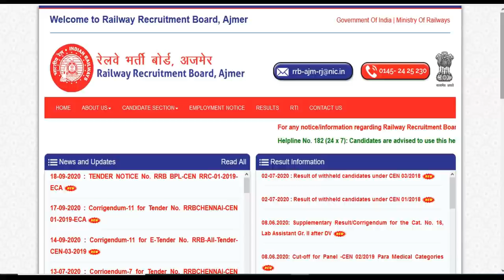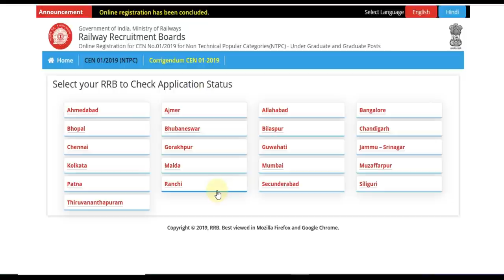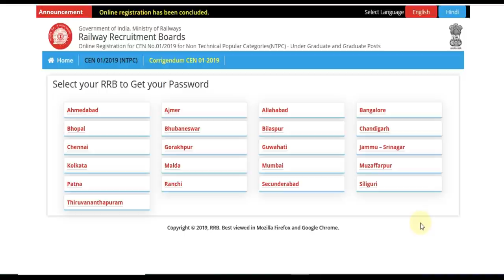Check RRB NTPC Form Status ¦ How to Check RRB NTPC Application Status ¦ NTPC Application Status Link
Railway Recruitment Board RRB Various Zone Are Recently Uploaded the Exam Notice for the Recruitment of NTPC Various Post for Intermediate and Graduate Level Recruitment 2019 Those Candidate Are Applied for this Post Can Check the RRB NTPC Form Status 2020.